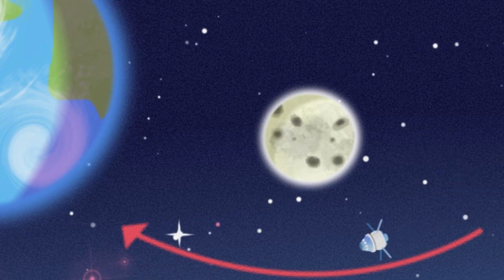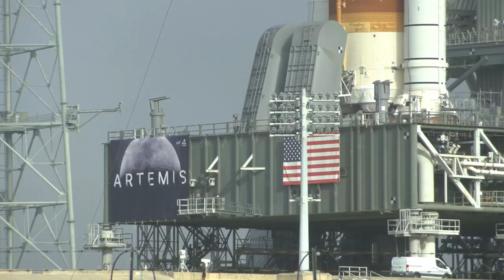NASA Reveals Orion Heat Shield Concerns, Launch Tower Damage, & More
Almost four months ago in the middle of November, the Space Launch System lifted off for the first time ever. Over the next few weeks, the rocket, Orion, and various systems would go on to complete over a hundred tests before returning to Earth with a successful splashdown. All this being said, while on the surface the mission went great, not everything went fully according to plan.

The heat shield of Orion for example, an immensely important component, did not perform as expected with reports of excessive material being lost. Something the agency is focusing on with Artemis II scheduled not long from now with humans. They also shared more information on the damage to the ground systems and launch tower. On the other hand, they confirmed that other valuable systems outperformed their expectations.

Right now NASA is trying to prepare for the next mission scheduled to happen in 2024. Based on the results of this initial mission, they confirmed that they are still on track for that launch date. Here I will go more in-depth into Orion’s heat shield concerns, the overall system performance, what to expect in the coming months, and more.

Chapters:
0:00 - Intro
0:55 - Orion's Heat Shield
3:34 - SLS Performance & Future